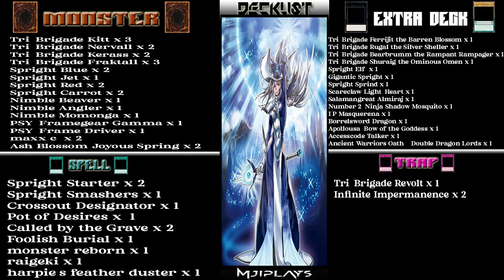tri-brigade spright deck 2024-yugioh master duel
This deck is really strong because both tri brigade and spright have good synergies, they can build strong board and kill opponent easily.follow my combo in the gameplay so you can easily compete in the game.
Decklist at 0.06 and pause it